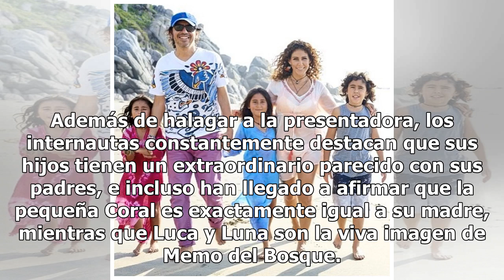Una como su mamá y dos como su papá: así lucen los hijos de Vica Andrade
Los hijos de Vica Andrade están dando mucho de qué hablar en redes sociales, pues algunos fans de la actriz y presentadora aseguran que, conforme han pasado los años, el parecido con sus padres se ha ido acentuando y han destacado que una de las pequeñas es igual a su mamá, mientras que los otros do...